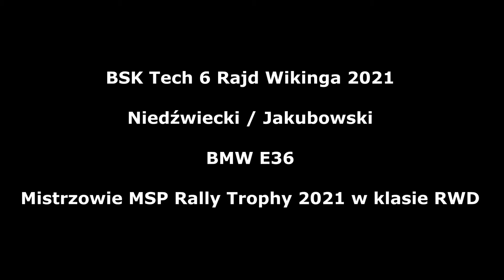BSK Tech 6 Rajd Wikinga 2021 - Niedźwiecki / Jakubowski - BMW E36